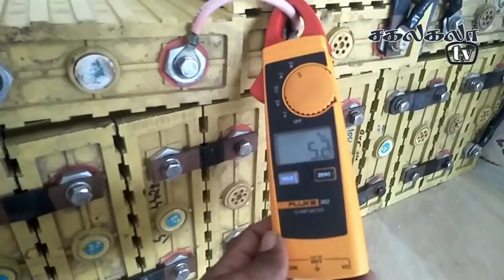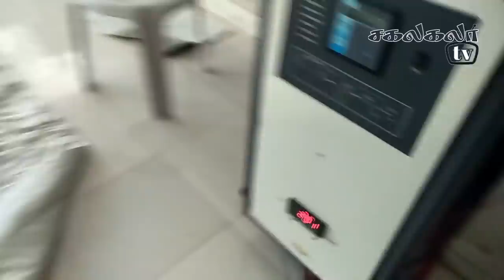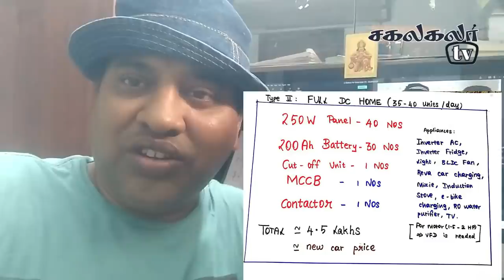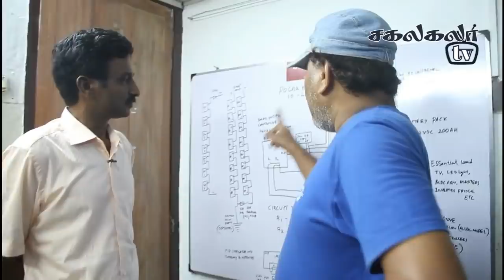200 V Dc Lithium Battery Solar Home || Sakalakala Tv || Arunai Sundar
This is a must watch video posted by Sakalakala Tv. This is because, the journey of finding and implementing the successful method of solar is explained keenly in this video. In the previously posted video, Mr. Vishwanathan was praised for owning electric cars and much more. Yet, in this video, the best name of calling him will be "SOLAR EXPERT". This is just because, his ideology and method of implementing of solar power is completely different from what usually others do. He uses:
-Inverter free technology
-Direct DC 185-220V input voltage
-No to EB bill
-No to petrol/diesel
-No to LPG gas
His primary ideology is giving direct DC 185-220V to all existing SMBS power supply home appliances. Also this inverter free technology is applied for appliances such as "Inverter Fridge", "Inverter AC" and much more inverter technology based appliances. The appliances he uses are of daily basis like fan, light, Air conditioner, TV, mixie, fridge, RO purifier, Induction stove and much more. Mr. Vishwanathan does this as a free service and he is ready to give the design for installing for all the three classes-lower middle class, middle class and upper middle class people. This is one of the true success of Sakalakala Tv in finding innovative ideas and bringing out "self-sufficient" living.